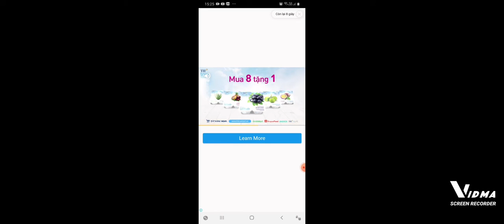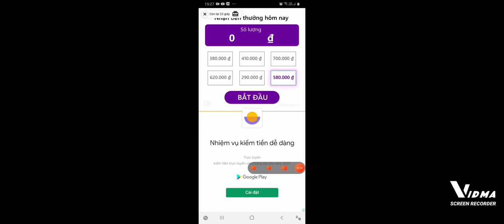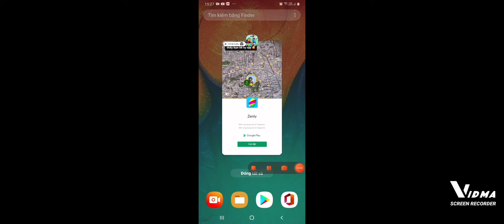Đăng Khoa chơi friday night funkin đấu với các nhân vật pibby